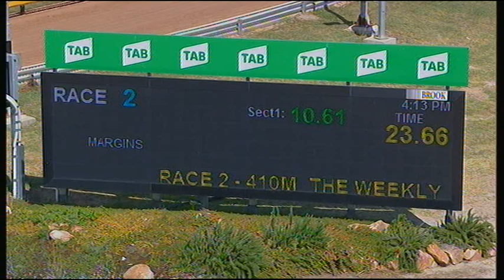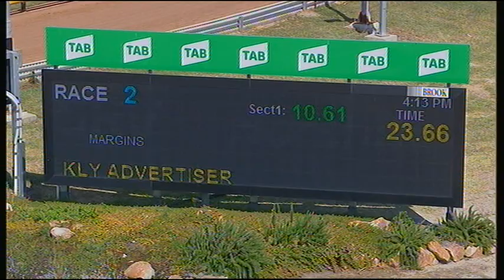HOR TUE 24 DEC 19 R2